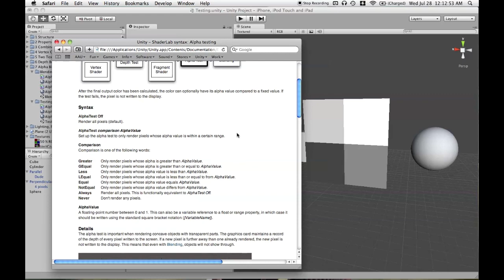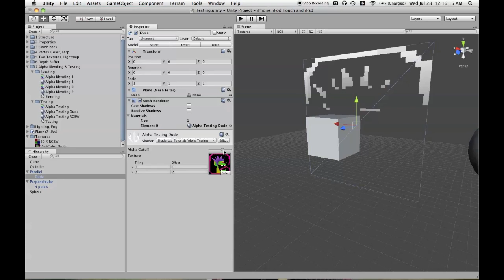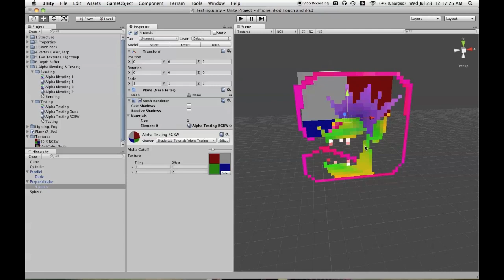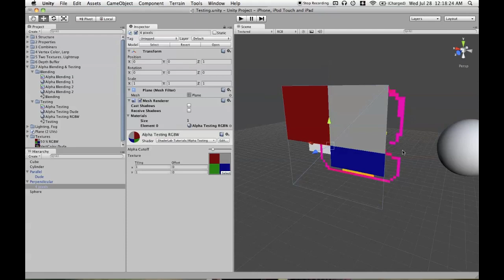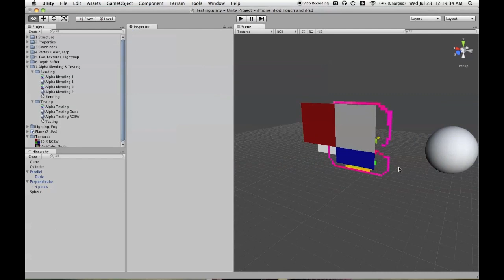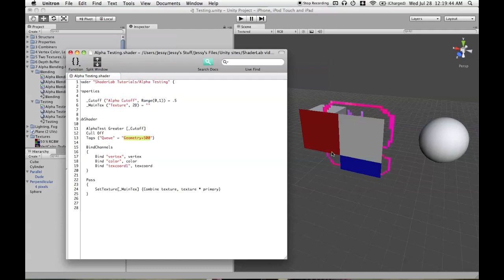Unity iOS ShaderLab - Tutorial 7-2 (Alpha Testing)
Alpha testing in ShaderLab.